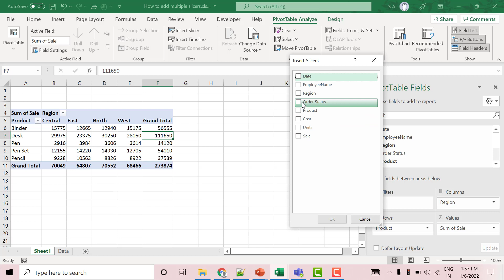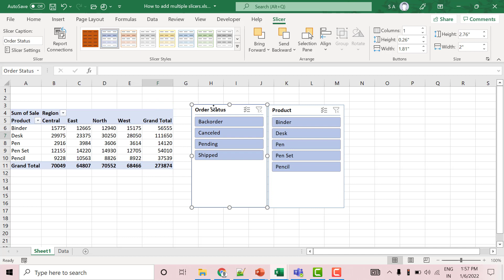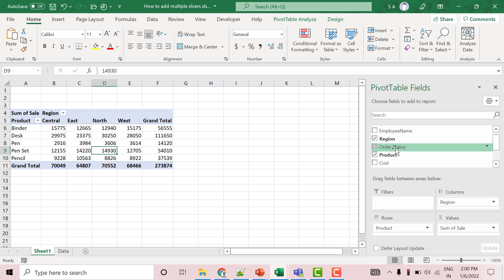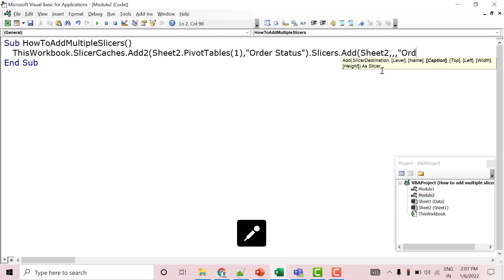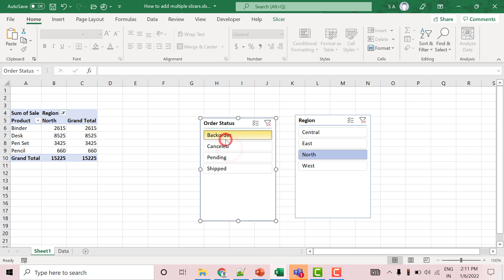How to add Multiple Slicers in VBA | Advanced VBA in Hindi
►How to add Multiple Slicers in VBA